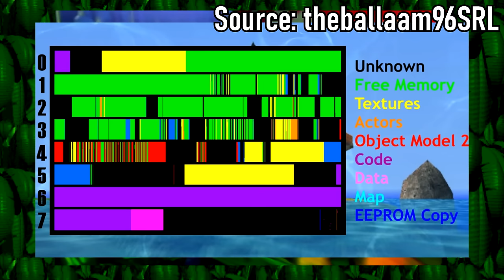Moving Past Nostalgia | Donkey Kong 64 Retrospective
After the success of the Donkey Kong Country Trilogy and Banjo-Kazooie, Rare and Nintendo followed up with a brand-new collectathon platformer for their beloved monkey — Donkey Kong 64. It brought Donkey Kong and his friends into the 3D realm with sprawling worlds, brand new moves, and LOTS and LOTS of collectables, and even today, many consider it a quality game. However, while it received positive reviews at the time of its launch in 1999, in recent years, the game has been heavily derided by fans and critics alike for being bloated and poorly designed. So is Donkey Kong 64 a Rare classic or a giant misstep? Let's find out.

TIMECODES

00:00 — INTRO

02:13 — DEVELOPMENT

06:33 — STORY

08:05 — GAMEPLAY

17:35 — GAME DESIGN

26:40 — AESTHETHICS

30:07 — PERFORMANCE AND GLITCHES

35:01 — CONCLUSION
SOURCES/RECOMMENDED READING
GamesRadar: As Donkey Kong 64 turns 20, the devs reflect on its design, the infamous DK Rap, and how a shocked Shigeru Miyamoto created the Coconut Shooter
Nintendo Life: Donkey Kong 64 Devs On Bugs, Boxing And 20 Years Of The DK Rap
Nintendo Life: Donkey Kong 64 Required Expansion Pak to Prevent Game-Breaking Bug